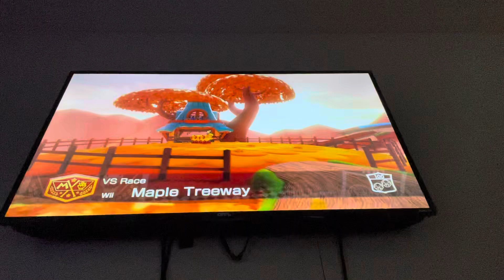Mario Kart 8 Deluxe - Petey Piranha Loses To Wiggler in Wii Maple Treeway